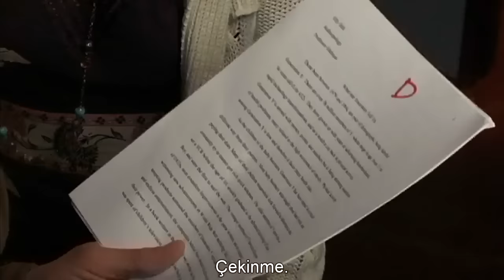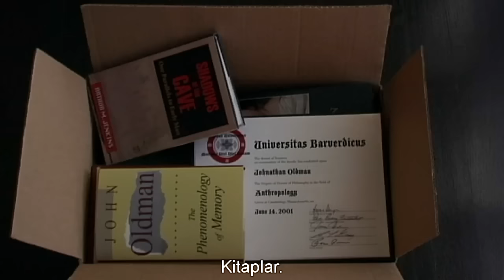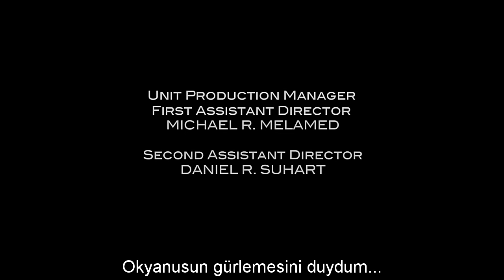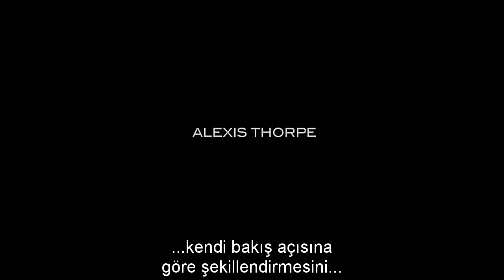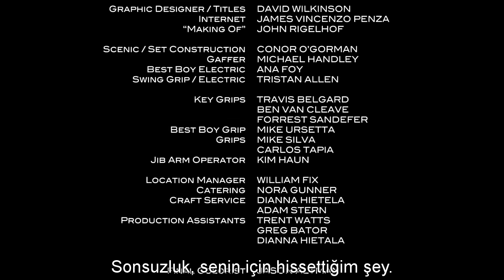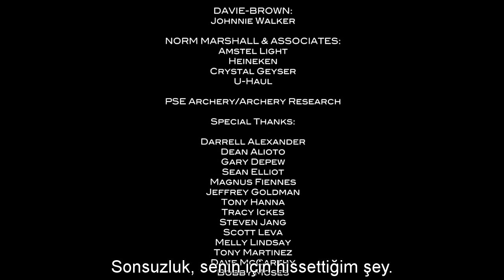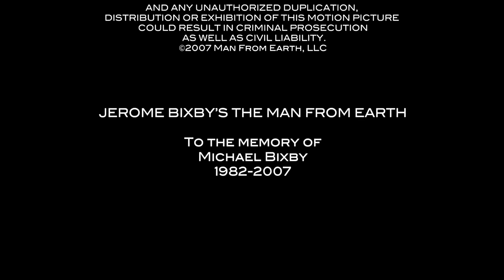The Man From Earth | Dünyalı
John Oldman, bir üniversitede yaptığı tarih profesörlüğü görevinden ayrılıp başka bir yere taşınma kararı alır. Veda etmek için evine gelen profesör arkadaşları John’un taşınmasının altındaki nedeni merak eder.

Arkadaşlarının meraklı soruları üzerine gizemini korumaktan vazgeçen John, neden taşındığını açıklar: yaklaşık 14.000 yıldan beri yaşayan ve hiç yaşlanmayan bir ölümsüzdür. Ortaya attığı bu iddia arkadaşları tarafından sorgulanacak ve hepsi John’un delirmiş ya da kendilerini sınıyor ya da en kötüsü doğruyu söylüyor olma ihtimalleri arasında gidip geleceklerdir.

Düşük bütçeli ve tek bir mekanda çekilmiş olan Dünyalı, seyircisini de tüm film boyunca düşünmeye ve sorgulamaya iten, herhangi bir özel efekte ihtiyaç duymamış farklı bir bilim-kurgu.

Beğendiğim film ve dizi  sahnelerinin en güzel kısımlarını sizinle paylaşıyorum eğer sizinde sevdiğiniz videolar varsa Bana katılın